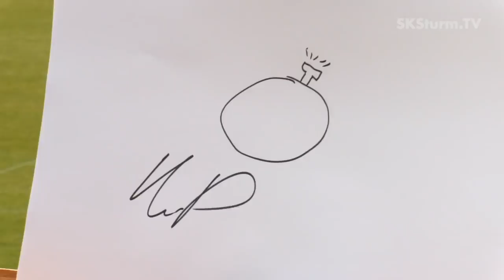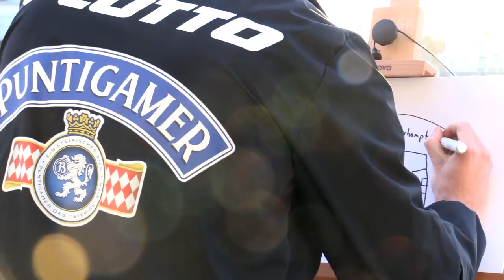"Wir wollen gewappnet sein"